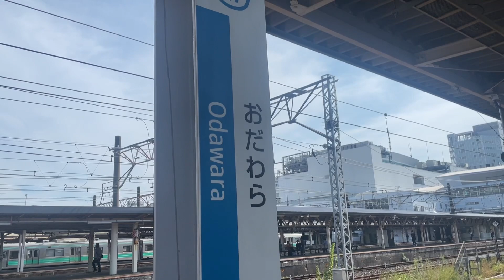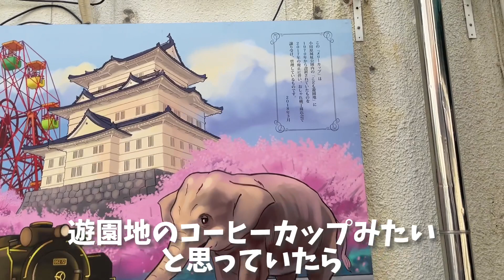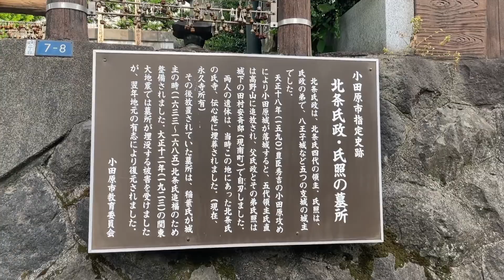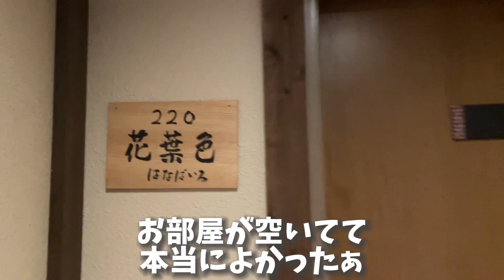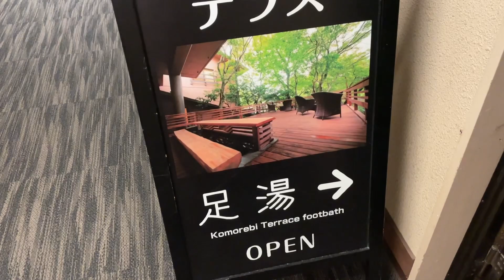【温泉女子】箱根旅にて、温泉撮影始まって以来の緊急事態発生...【女ひとり旅】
▼未公開の入浴シーンはファンクラブで公開中♥
ミーグラム(ミーミューズ )

宿の予約日を間違えてしまいかなり焦りましたが、なんとか宿泊先が見つかって本当に良かったです。急でしたが、とても素敵なお部屋を用意してくださいました。
次回はお部屋のヒノキ風呂、お待ちかねの朝食をお見せします！＾＾

予約日を間違えた宿はまた別の動画にて紹介しますね♪

・ゆとりろ庵
・泉質：硫黄泉

【下記サイトから宿泊予約ができます！】

【ゆとりろ庵】
・じゃらんでのご予約はこちら

これからも、おすすめの温泉をご紹介させていただきます♪
よかったら、応援してください^^

【切り抜き動画の編集者様募集！】
ご興味のある方は下記までご連絡お願いいたします。スタッフよりご連絡させていただきます。

▼むぎちゃとは

元銀行員、元化粧品会社OL
将来は自分の化粧品ブランドが作りたい！ 温泉、美容、健康が大好きな26歳です！
温泉ソムリエ地域活性化マスターとして、温泉や観光地を日本の伝統文化の良さとして発信し、インバウンド観光や地方創生の促進を図る事が目標です！

【取得資格】 温泉ソムリエ地域活性化マスター、サウナスパ健康アドバイザー、日本化粧品検定1級、アロマテラピー検定1級、証券外務員、秘書検定2級、漢字検定2級

〒151-0051
「株式会社KNOCK むぎちゃ」宛
※生物、冷蔵便は受け取りができません

▼温泉女子 むぎちゃのお気に入り♡

■自宅で使ってる入浴剤
→身体ぽかぽか、寝付き良くなる！

■夏にも！のぼせ防止タブレット
→美味しく塩分補給できる！

■カロリミット
→沢山食べる時にオススメ！

■スマホ三脚
→軽くて自撮りにも使えて便利！

→大容量なので撮影に欠かせない！

■シリカ水
→最近ハマってるお水！

■メイクキープミスト
→入浴時に必ず使う！

■デジタル湯温計
→温泉のお供に！

■撮影で度々使ってるVlogカメラ
→艶肌に映るお気に入りカメラ！

→沢山入るから1泊2日の旅行にも！